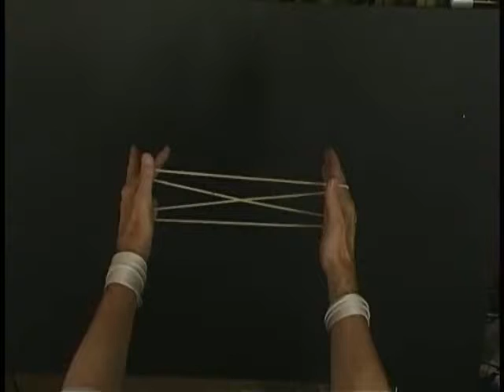osage two diamonds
a video from the viewpoint of the person making the figure